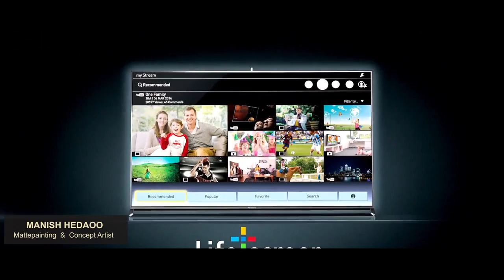MATTEPAINTING BREAKDOWN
prime work matte painting breakdown